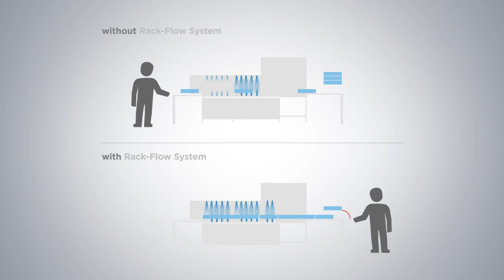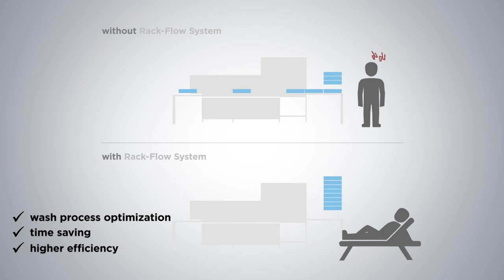RACK-FLOW sensor system - rack-type dishwashers CP | CN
One-man operation made easy:
Operating a warewashing system with one person only used to take plenty of time. In the case of a short unloading table, the operator has to walk from the intake to the end of the machine to unload the clean wash ware every few racks. This means constant moving between entry and exit of the machine and necessary hand washing due to hygiene safty rules.

The RACK-FLOW sensor system (patent pending) helps you to get the most out of your dishwasher. Intelligent control technology allows for loading the machine over its entire length and using it without long interruptions. Thus, you can wash double the number of racks than before.